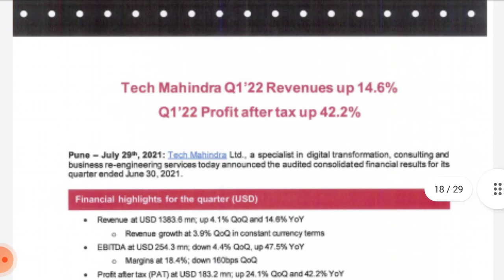tech Mahindra Q1 results 2022 !! tech Mahindra results !! tech Mahindra share news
Analysis of tech Mahindra share Q1 result 2022 (quarterly results) and quarterly and annual growth rate, revenue, profit and impact on its share price Target